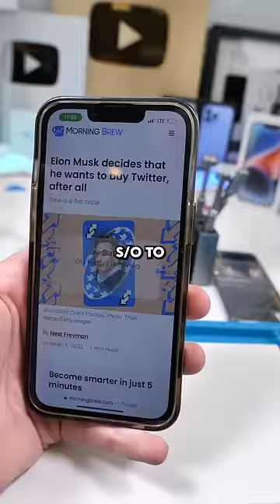The APPLE WATCH ULTRA IS ULTRA THICC 😳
Thanks Morning Brew for my daily news briefing - sign up for free